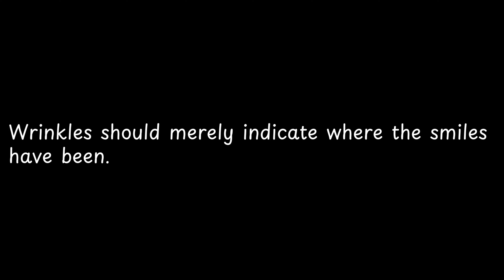Wrinkles should merely indicate where